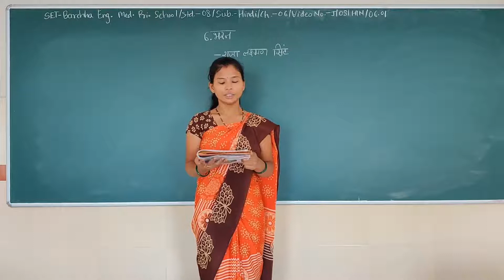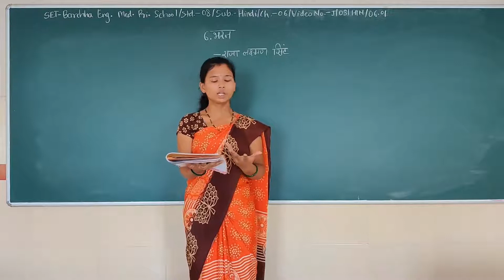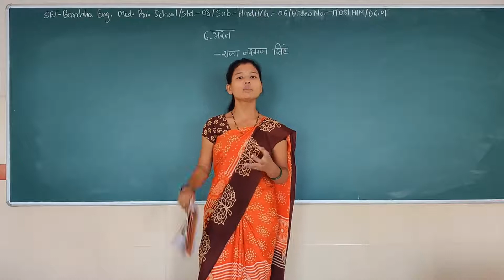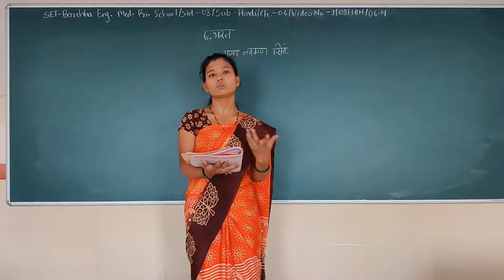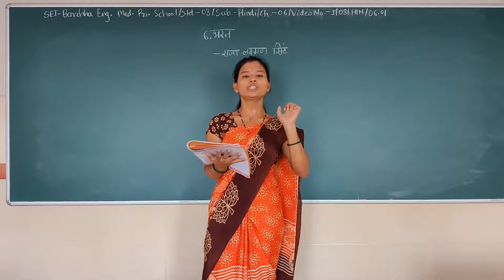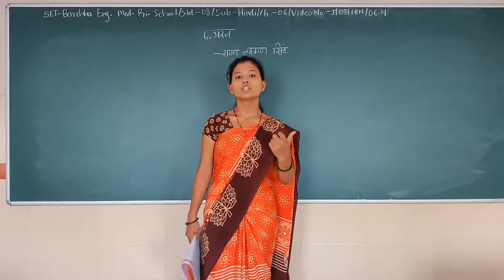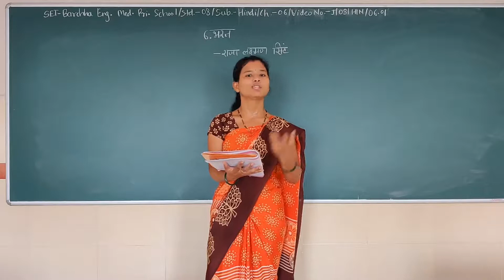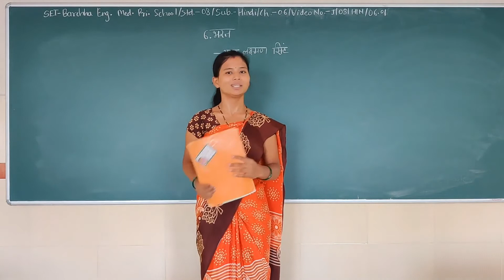SET - J/08/HIN/06.01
SET  –  BARCHHA ENG. MED. PRI. SCHOOL  -  STD. -  08– SUBJECT - HINDI -  CHAPTER - 06.01